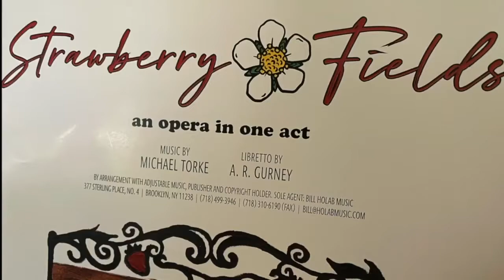Amherst High School takes on an operetta for their annual musical production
It is not your typical High School musical production. This year Amherst High School is presenting "Strawberry Fields" a one-act operetta.